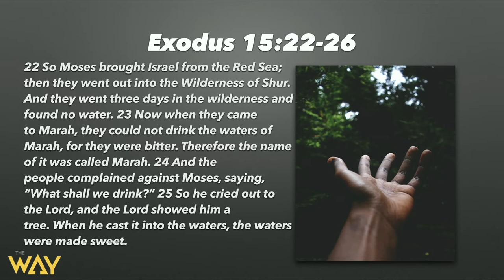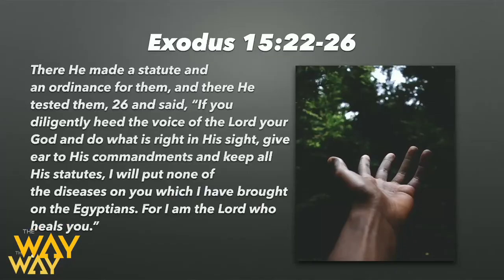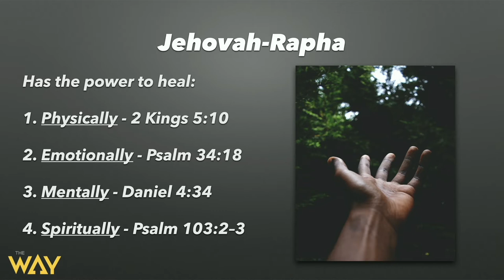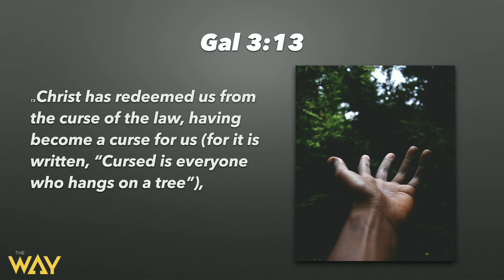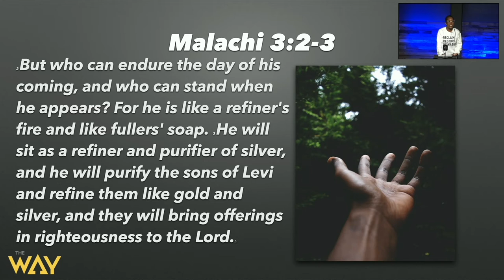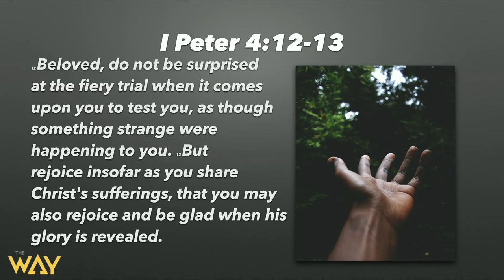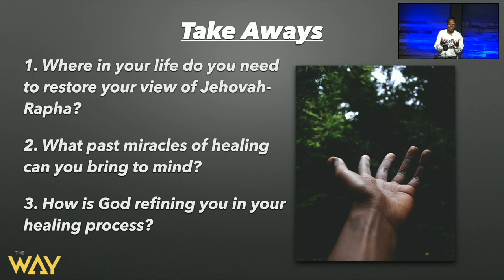The Way Berkeley Presents: The God Who Heals by Pastor Tanisha Walton